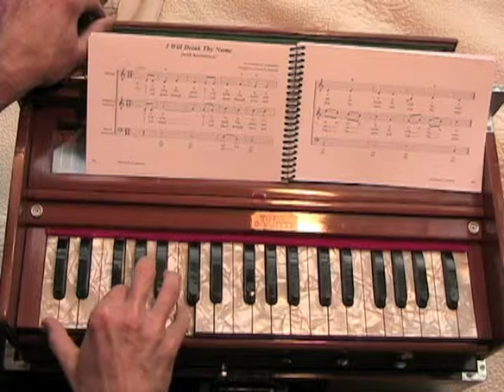I Will Drink Thy Name, adapted by Kriyananda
Chant by Paramhansa Yogananda, adapted here by Swami Kriyananda. From the book Ananda Chants . More videos & info